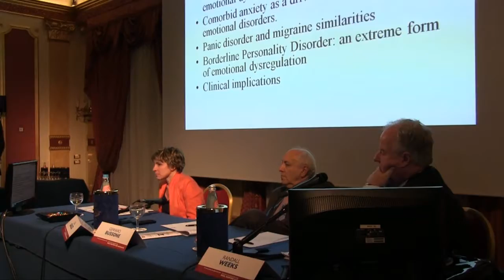Come si può contrastare e prevenire l'emicrania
Intervista al Dott. Domenico D'Amico, Dirigente Medico II Divisione di Neurologia Centro Cefalee, Fondazione IRCCS Istituto Neurologico Besta, Milano